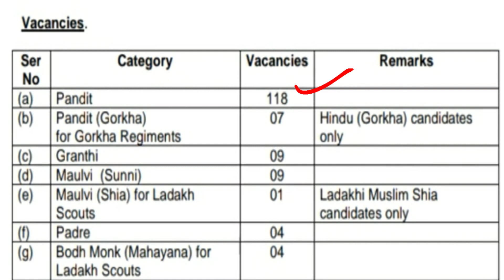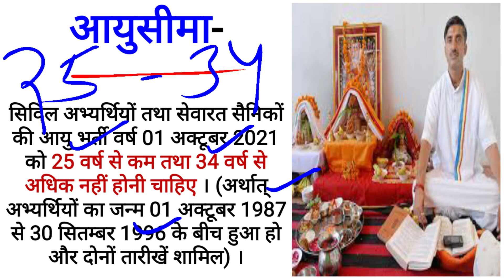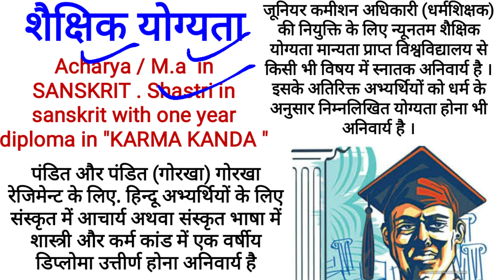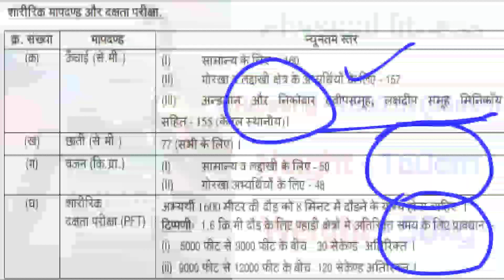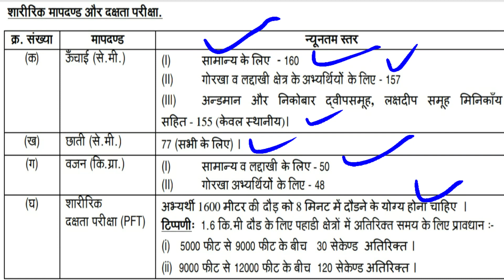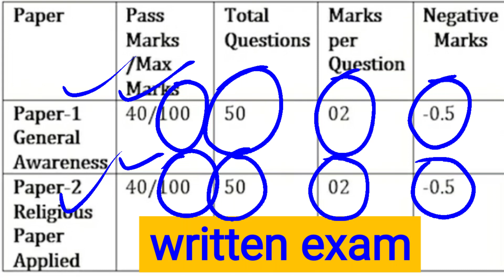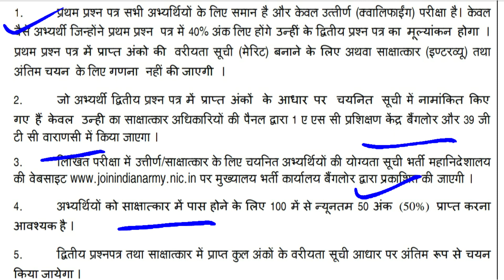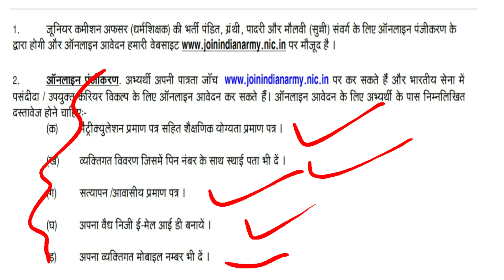Junior Commissioned Officers religious teacher , for Sanskrit student a good career in Indian army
for Sanskrit student a good career in Indian army

संस्कृत छात्रों के लिए भारतीय सेना मैं एक अच्छा कैरियर

Indian Army Religious Teacher Vacancy 2021 - Educational Qualification, Age Criteria, How to Apply, Applications are invited from eligible male candidates for recruitment of Religious Teachers in Indian Army as Junior Commissioned Officers for RRT 91,92,93,94,and 95 courses. The aspirants are hereby required to prepare well for the recruitment of a religious teacher. So as to teach the Army scouts, a proper lesson for their lives.
Educational Qualification:- The minimum educational qualification for appointment to this special list of Junior Commissioned Officers (Religious Teacher) will be a Graduate in any discipline from a recognized university. In addition, the candidate must possess the following qualification according to the religious denomination of the individual